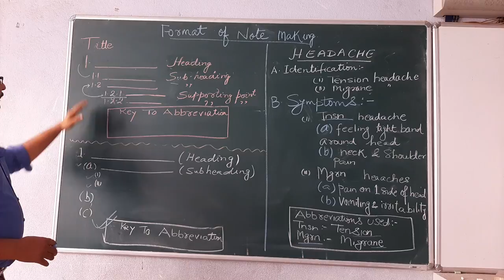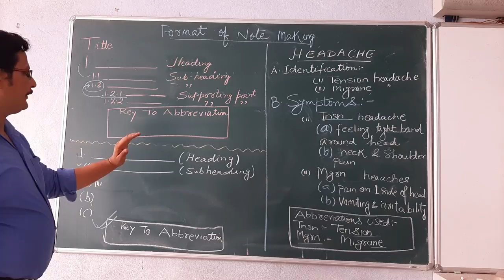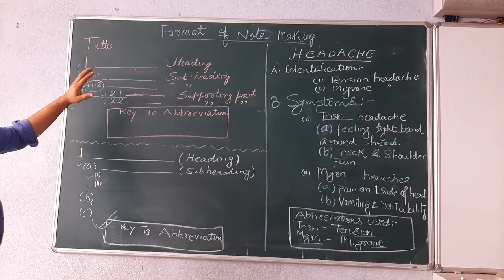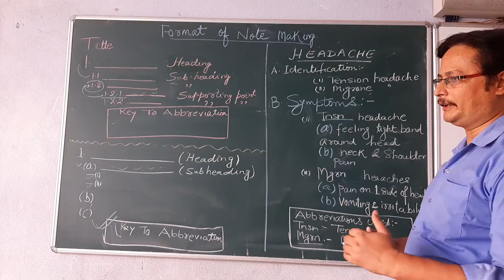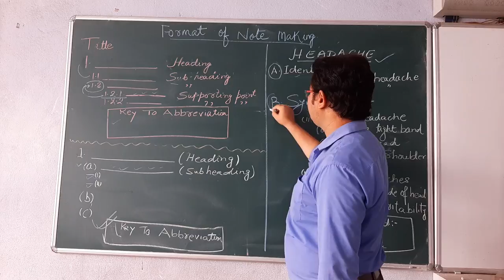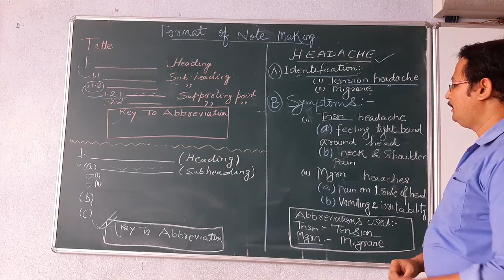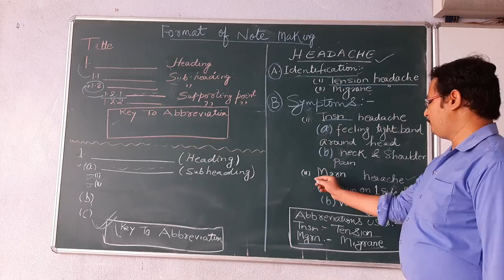Shahid Sir Class XI Format of Notice